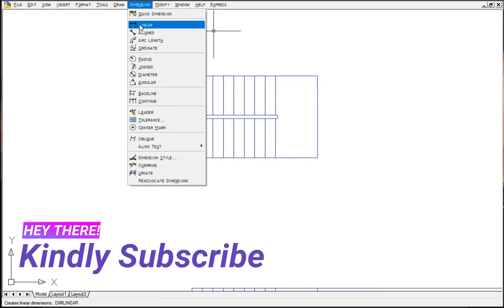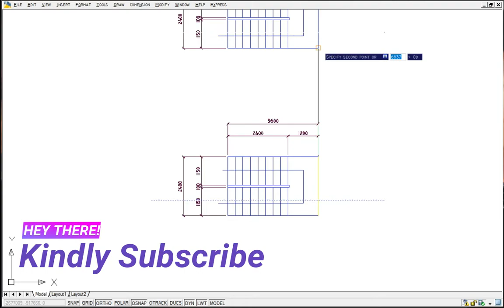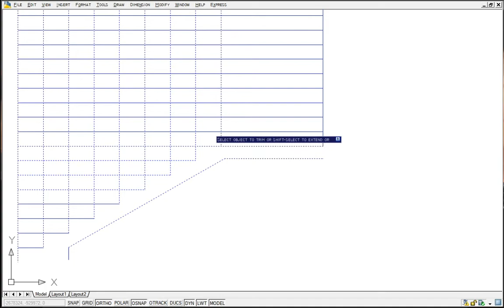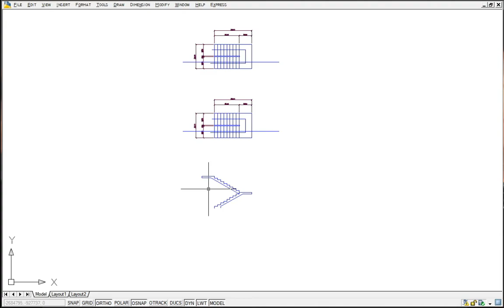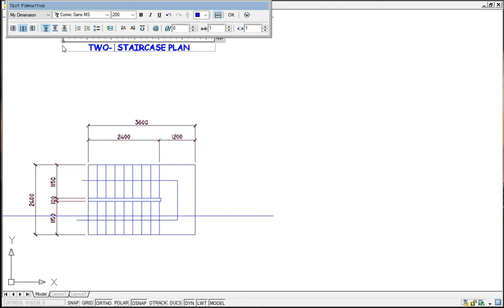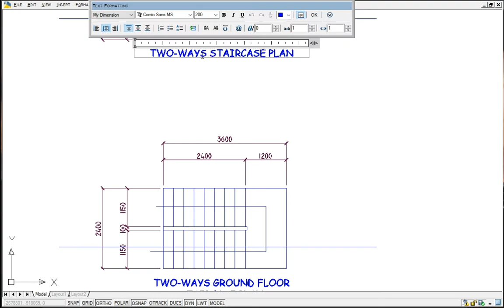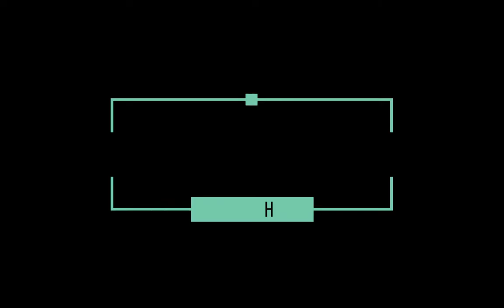How To Draw Two-Ways Staircase Plan And Section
This to torials shows you how to draw a two ways staircase plan and section.
It's so brife and self explanatory.
Here we talk about architecture, engineering and making money with our skills as engineer and architect.